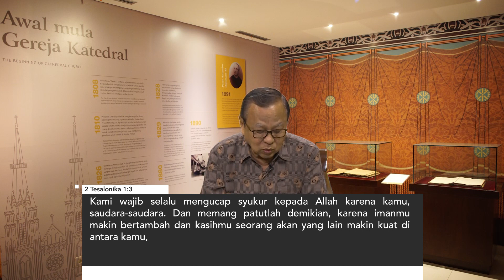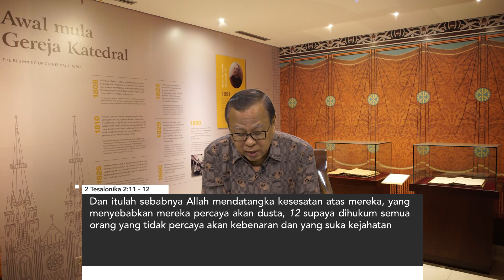API KARUNIA TUHAN SERI 29: DUA SURAT PAULUS KEPADA JEMAAT DI TESALONIKA